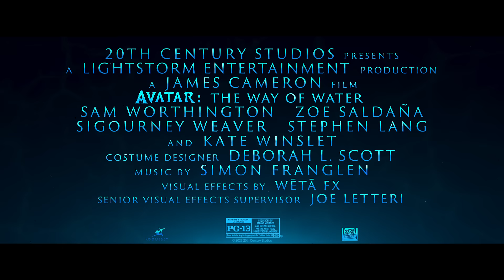Avatar: The Way of Water l Nothing Is Lost (You Give Me Strength) by The Weeknd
Directed by James Cameron and produced by Cameron and Jon Landau, the film stars Zoe Saldana, Sam Worthington, Sigourney Weaver, Stephen Lang, Cliff Curtis, Joel David Moore, CCH Pounder, Edie Falco, Jemaine Clement and Kate Winslet.

Featuring "Nothing Is Lost (You Give Me Strength)" by The Weeknd. Produced by Swedish House Mafia & Simon Franglen.

Film in theaters December 16th.